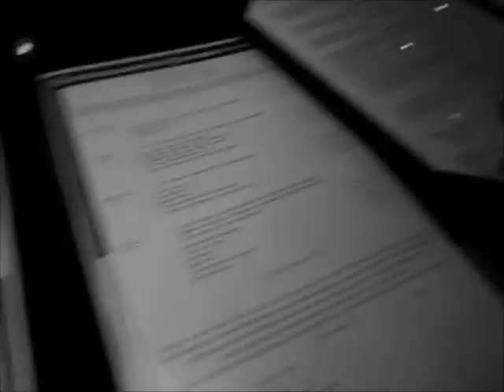Amber O'neals First Night in Hollywood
I can't wait to see Amber this weekend!  I got to convince her to move out here.  This is some footage from the first night Amber was in town in October, enjoy.